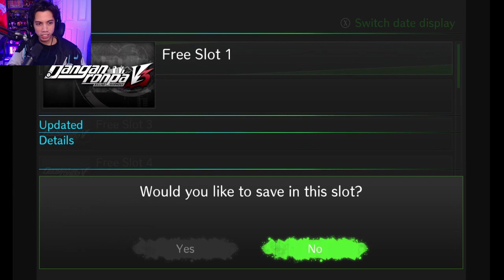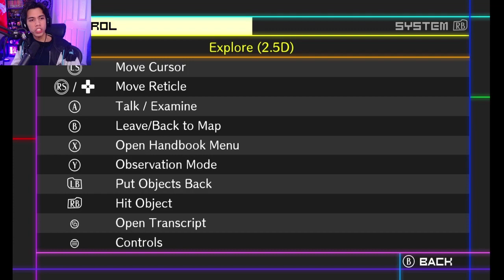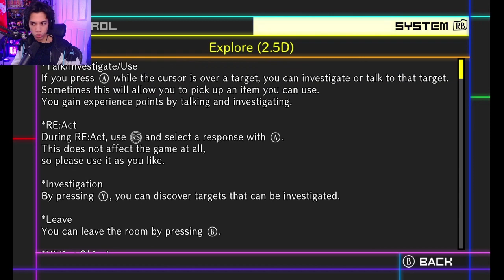[ 1 ] DEJA VU - Danganronpa V3: Killing Harmony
new game, new school.